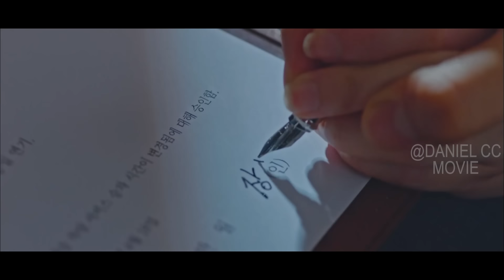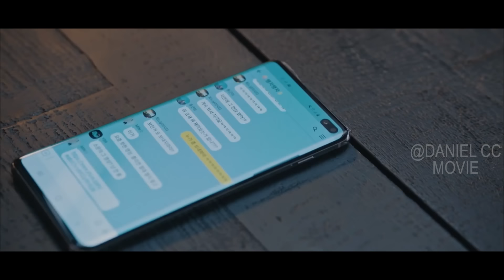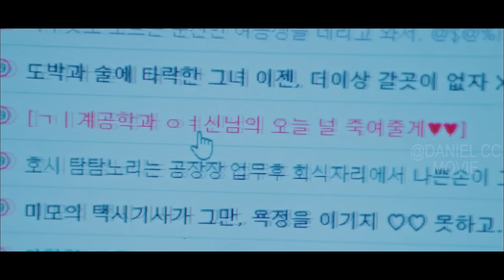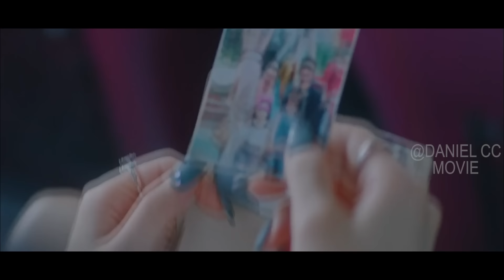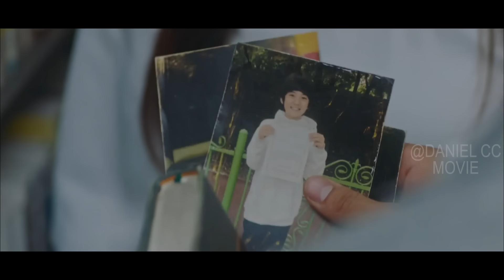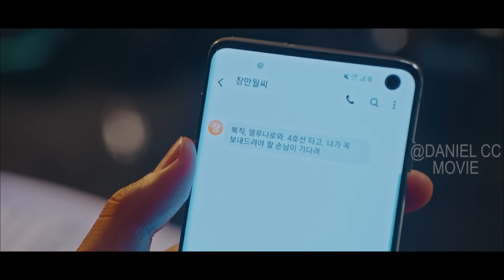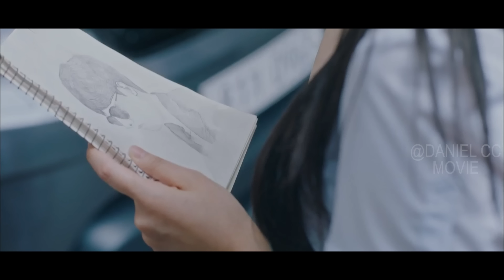Hotel Del Luna TV Series |Mysterious Hotel Shelters Not Human Guest But Wandering Souls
Hotel Del Luna, TV Series., 2019. When he's invited to manage a hotel for dead souls, an elite hotelier gets to know the establishment's ancient owner and her strange world.